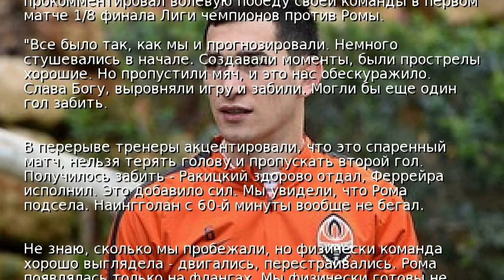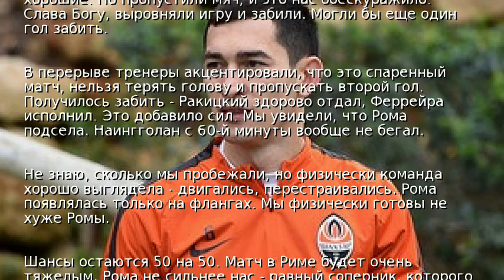Степаненко: Рома не сильнее нас – ее можно проходить